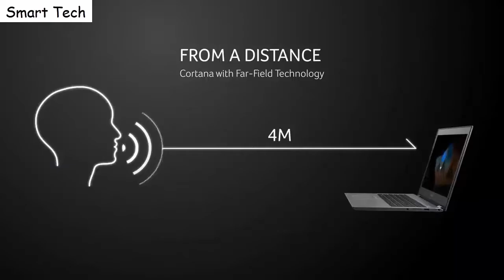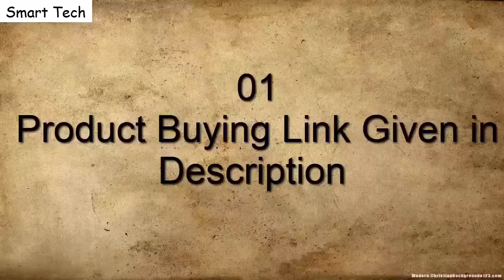Top 3 Best Black Friday Laptop Deals of 2021 Amazon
10.Acer Nitro 5

09.Asus Zen Book Pro

08.Asus Rog Zephyrus S

07.Dell XPS 15

06.MSI GF63

05.ACER PREDATOR HELIOS

04.Razer Blade 15

03.Lenovo Flex 14

02.Acer Spin 5

01.Asus Zen Book S